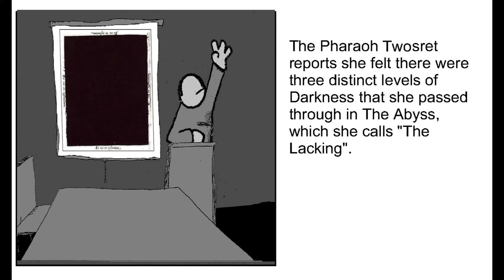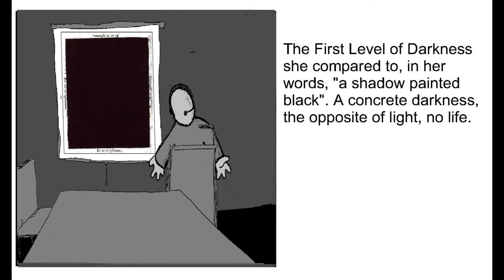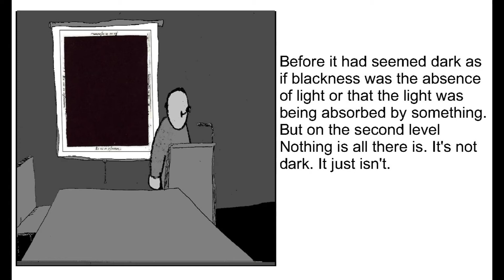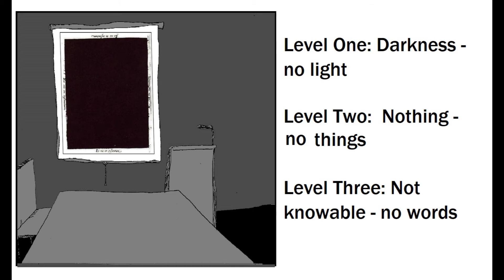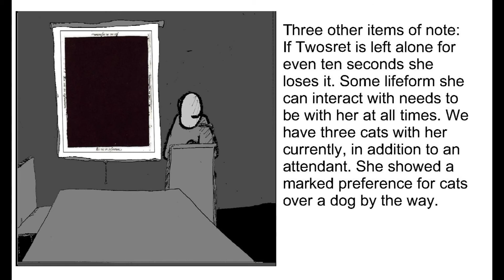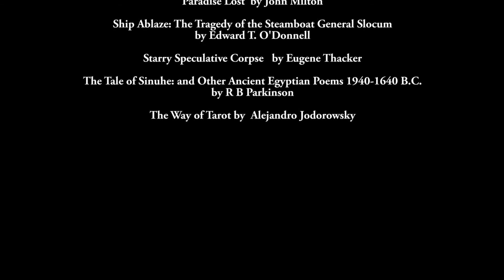Hekate Station - The Abyss